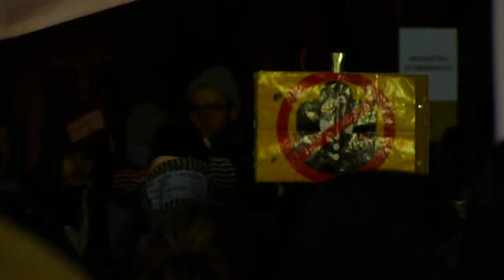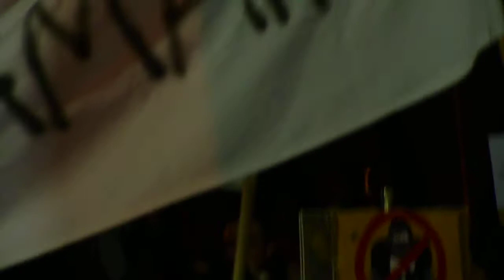Protest Gorila 3, Protest song II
Druhá protest song na Proteste Gorila 3.
(Bratislava, Námestie SNP, približne o 17h 37m)